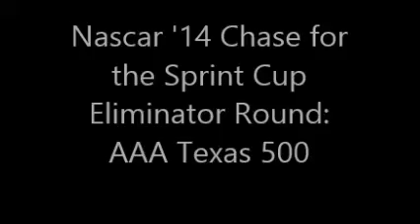Nascar '14 Chase for the Sprint Cup Eliminator Round: AAA Texas 500